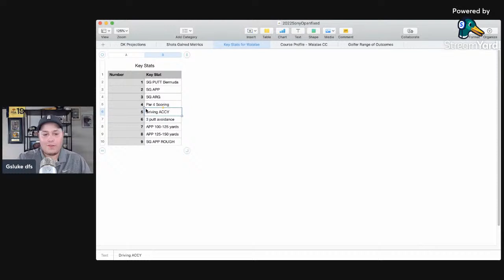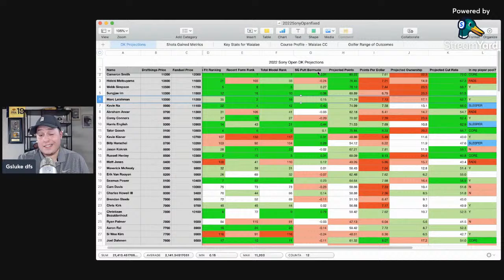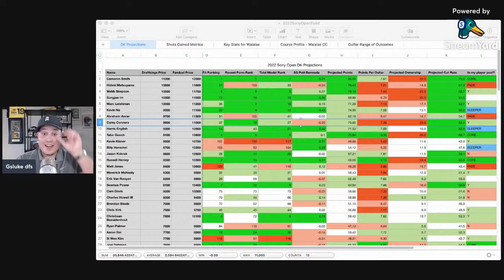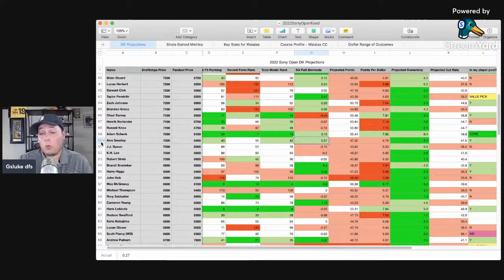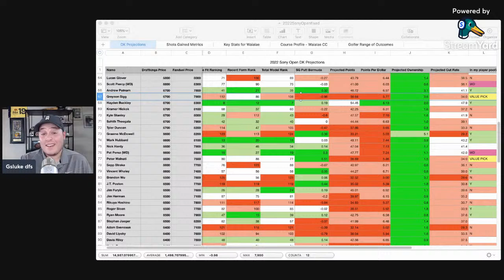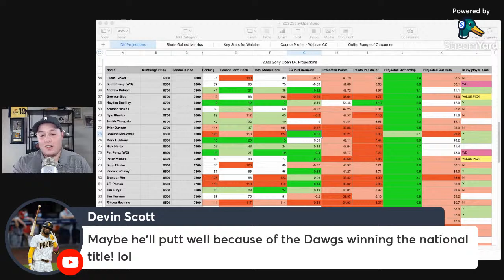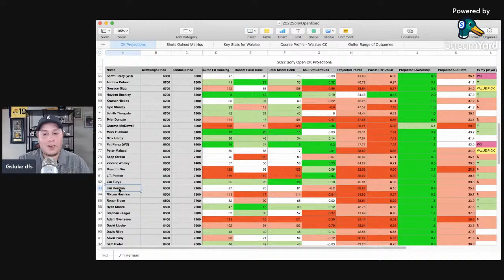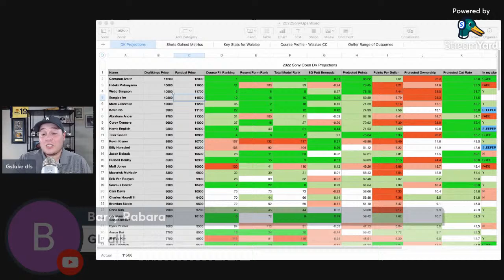2022 Sony Open Draftkings DFS Golf Livestream: Weather, Player Pool, Ownership + Live Chat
Stop by on Wednesday evening for our Weekly PGA DFS livestream! We will cover my player pool, ownership and game theory heading up until lock